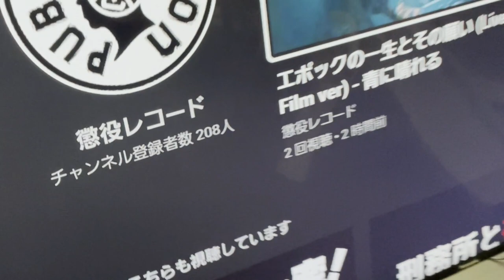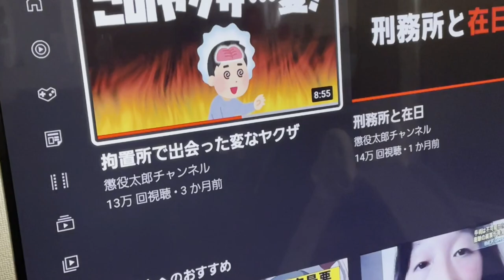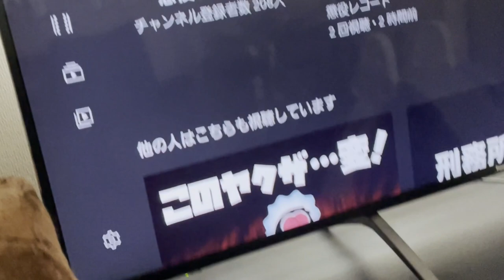懲役レコード 応援宜しくお願いいたします！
懲役レコード